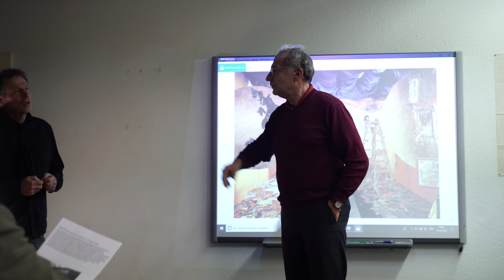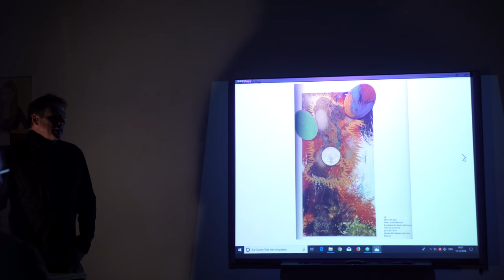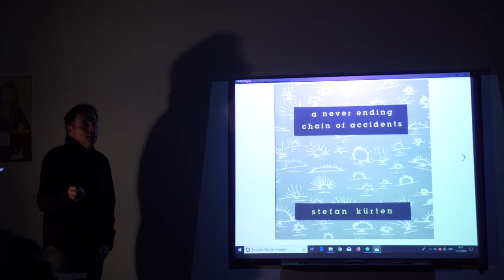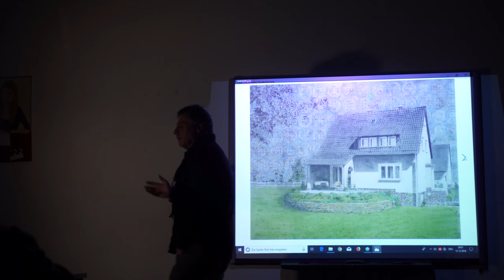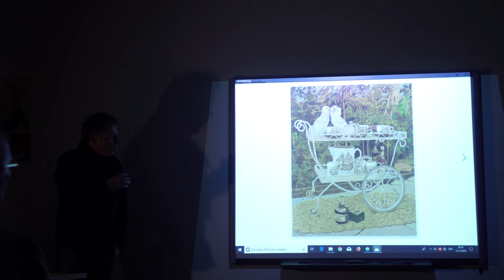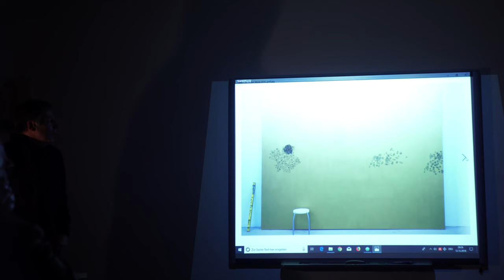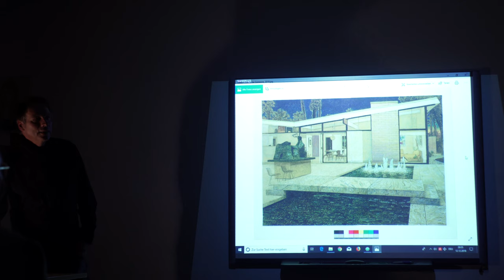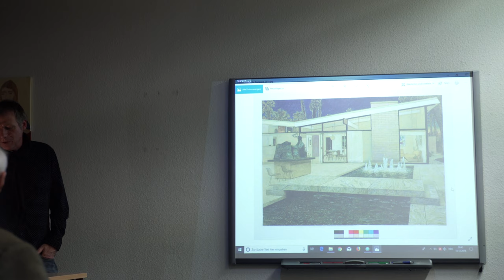Stefan Kürten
Künstler Stefan Kürten beim Montessori-Kunsttreff
Moderation: Thomas Müller
Video: Lasse Leendertz